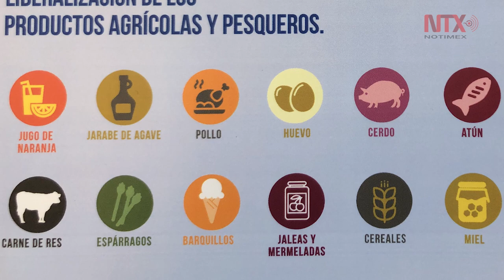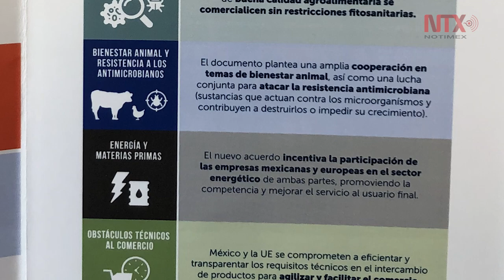México y la Unión Europea robustecen su Acuerdo Global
La edición actualizada del Acuerdo Global entre México y la Unión Europea, contiene temas para mejorarlo, que no se habían incluido en el primero que se firmó en el año 2000, lo que incluye a todos los productos agropecuarios y nuevos capítulos.